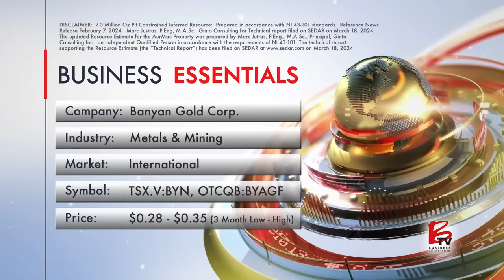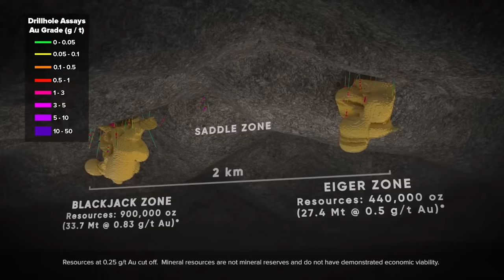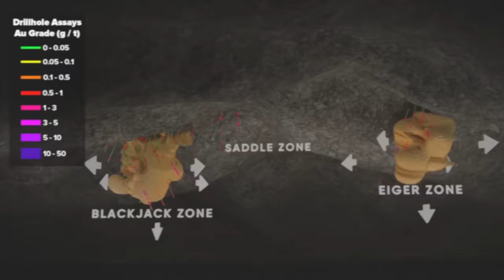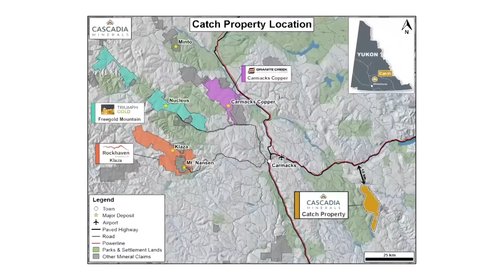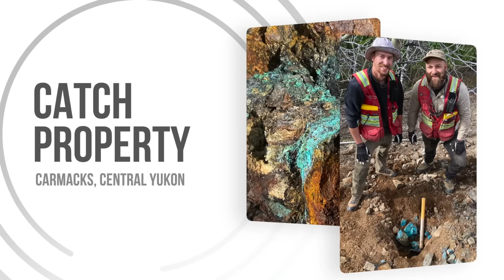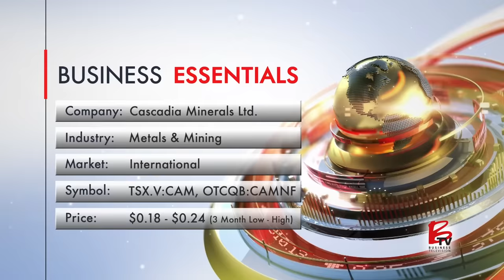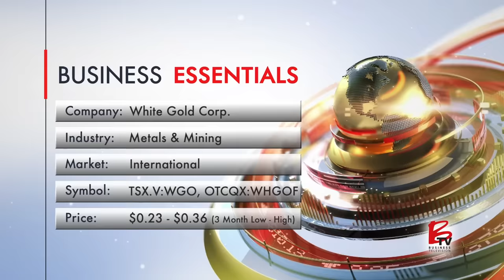BTV: Snowline Gold, Banyan Gold, Sitka Gold, Cascadia Minerals, White Gold & Western Copper and Gold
On BNN Bloomberg broadcast on May 25 & 26, 2024 – BTV-Business Television interviews emerging companies in the markets, in collaboration with Invest Yukon including:

Snowline Gold Corp. (TSX.V: SGD, OTCQB: SNWGF) VIDEO – Making significant strides in the mining industry with its recent discovery, revealing over 2 grams per tonne of gold across a 200-meter interval. This achievement positions Snowline Gold as a key player in Yukon’s precious metal exploration sector. With three drills on site Snowline Gold is set to advance its promising targets, aiming to drill an additional 20,000 meters this year, highlighting its growth in the mining landscape.

Banyan Gold Corp. (TSX.V: BYN, OTCQB: BYAGF) VIDEO – As the demand for gold continues to rise, Banyan Gold positions itself as a significant player in the industry with its 7 million ounces of gold updated mineral resource estimate. Under the leadership of CEO Tara Christie, the company operates in a tier one jurisdiction with existing infrastructure, ensuring efficient operational costs and strategic technical advancements to drive its projects forward.

Sitka Gold Corp. (TSX.V: SIG, OTCQB: SITKF) VIDEO – Continuing to make strides in the Yukon, Sitka has reported an initial inferred resource of 1.34 million ounces of gold and showcases significant expansion potential. Leveraging decades of experience from its leadership team, essential infrastructure nearby and strategic positioning within the Tombstone Gold Belt, Sitka Gold is well-placed to capitalize on the region's rich geological landscape.

Cascadia Minerals Ltd. (TSX.V: CAM) VIDEO – They’ve rapidly established itself as a key player in copper and gold exploration with their recent successes in Yukon. The company’s initial drilling program has already uncovered significant mineralization, revealing 45 meters of 0.3% copper and 0.15 g/t gold, and 116 meters containing 0.3% copper and 0.3% gold. Located within the prolific Stikine Terrane, the project’s potential is further amplified by its strategic position in a renowned exploration hotspot.

White Gold Corp. (TSX.V: WGO, OTCQX: WHGOF) VIDEO – As modern exploration breathes new life into the historic Klondike region, White Gold leads the way with its district-scale flagship project. With strategic partnerships from Agnico Eagle and Kinross Gold, and significant government support for infrastructure development, White Gold is set to redefine the Yukon's mining landscape. Totaling 2.1 million ounces of gold, with ongoing exploration efforts highlight White Gold’s potential to become a cornerstone in the Yukon gold mining industry.

Western Copper and Gold (TSX: WRN, NYSE American: WRN) VIDEO – They’re on the cusp of transforming the mining landscape with their flagship development in the Yukon. Making a significant contribution to Canada's critical minerals sector, the project boasts an estimated 11 billion pounds of copper and 20 million ounces of gold. Backed by industry majors like Rio Tinto and Mitsubishi Materials, Western Copper and Gold is positioned to meet the growing demand for critical metals, driving economic growth and sustainable development in the region.

About BTV – Business Television:
On air for 25+ years, BTV – Business Television, a half-hour investment TV show, delivers up-and-coming companies and investment opportunities. With Hosts, Taylor Thoen and Jessica Katrichak, BTV features stock market analysts, experts and interviews with emerging company CEOs all shot on location.

Tune into BTV and: Discover Investment Opportunities.

TV BROADCAST NETWORKS and TIMES:
CANADA:
BNN Bloomberg – Saturday May 25 @ 8:00pm ET, Sunday May 26 @ 4:30pm ET
US National TV:
Biz Television Network – Sun June 2 @ 1:00pm ET, Mon June 2 @ 8:30am ET

Suggest a Company to Feature!